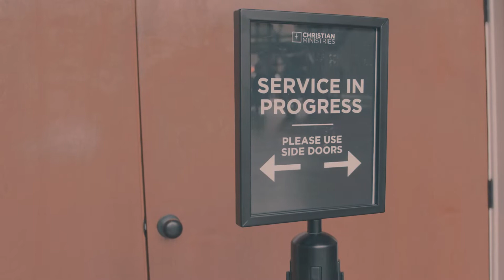Creating a place 01